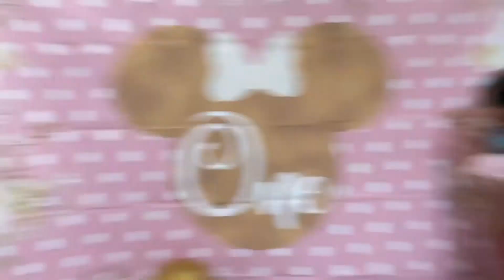BOHO MINNIE MOUSE 1ST BIRTHDAY | ZOEY TURNS ONE | DIY 1st Birthday Ideas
Hi guys!! I can't believe Zoey is 1. This year has literally flown by. Today was a little celebration we did for her with our close family. Everything I used for her birthday will be linked down below. This was the most affordable birthday I have ever done. Let me know how you all liked it!! Thank you guys for watching!! :)

Products mentioned:

* Minnie Mouse birthday dress

*Zoey's birthday shoes
*Minnie Mouse backdrop
*Pink table cloth
* greenery garland for table
*ballon arch
*gold cake stand

*minnie mouse birthday banner

BABY MUST-HAVES 2020 | Newborn 0-6 MONTHS | My BABY REGISTRY MUST-HAVES FOR BABY ZOEY!

DAY IN THE LIFE OF AN INFANT | 6 MONTH OLD BABY ROUTINE | Baby ZOEY is excited to show you her day

LETTING MY KIDS DO MY MAKEUP | MOMMY DAUGHTER MAKEUP TUTORIAL not REALLY | Makeup Challenge 2020

MOM YOU ARE AMAZING | MOST BEAUTIFUL QUOTES ABOUT MOTHERS | BEST MOM QUOTES 2020 | Love Ya Mom